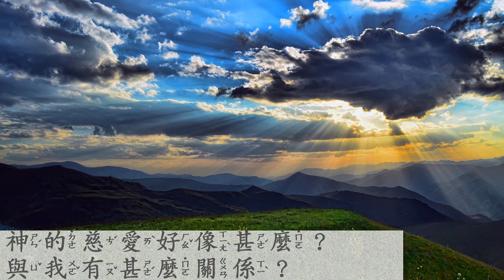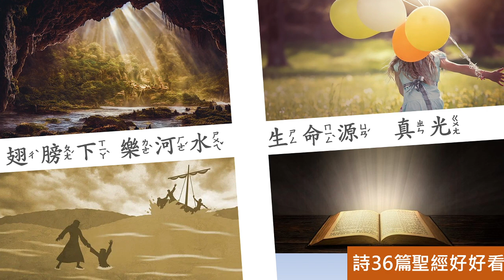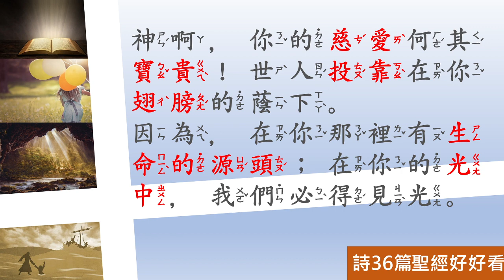[聖經好好看] 詩篇 -第36章 在惡人中讚美神